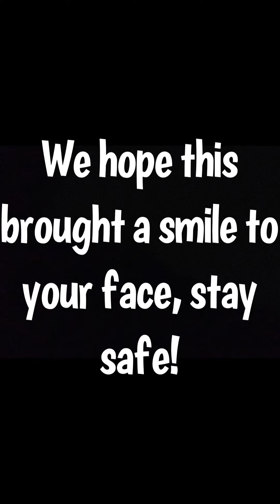Amity Elementary Teachers Presents: Eye of the Tiger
Amity elementary teachers present, eye of the tiger. We don’t own any part of the song Eye of the Tiger by Survivor. These videos are to help keep our kiddos smiling and having fun while we are learning from home and not in person.